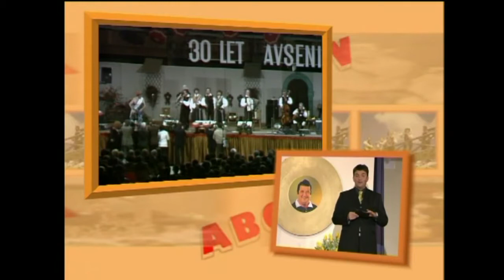Avsenikov zlati abonma - Poklon Francu Koširju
Aavsenikov zlati abonma - Poklon Francu Koširju posnet v dvorani Slavka Avsenika v Begunjah na gorenjskem 2009